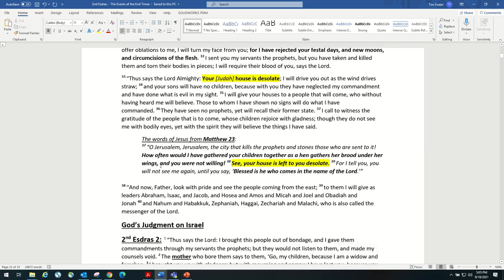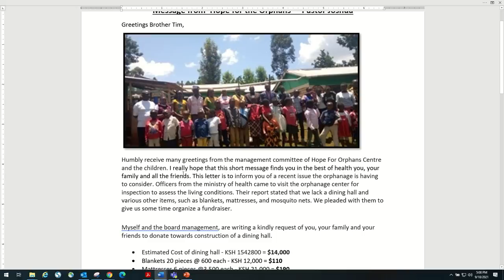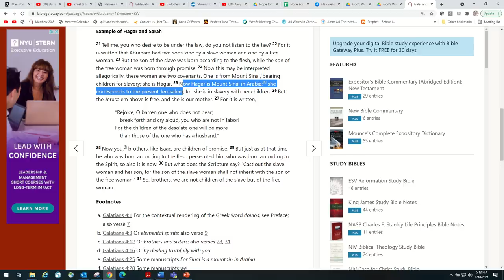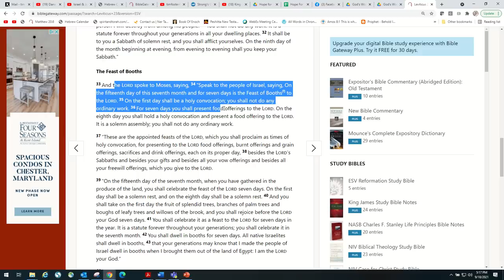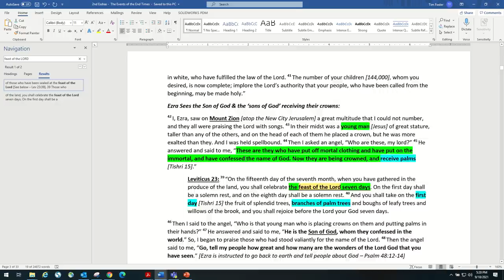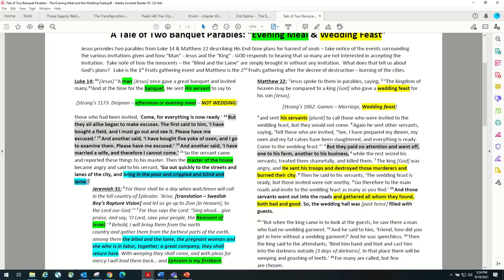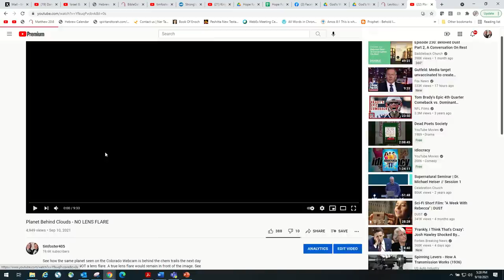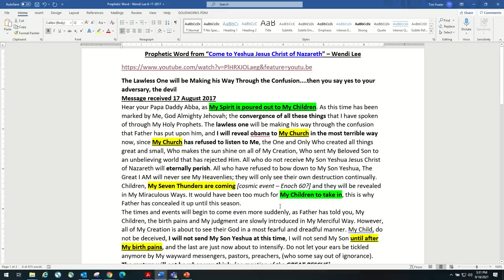The 'Hidden Land' Will NOW be Revealed - Heaven?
See this overview of 2nd Esdras chapter 2 reviewing the "Feast of the LORD" which is NOT the Feast of Booths - but of the end-time 'in-gathering' celebration in Heaven.  Secondly, see the reference in 2nd Esdras 7 pointing to a hidden "land" that will be disclosed when the LORD is about to return.  Is this planet "Heaven"?

Also - please prayer consider offering a donation to the "Hope for the Orphans" in Kenya - see link below for Pastor Joshua's message: